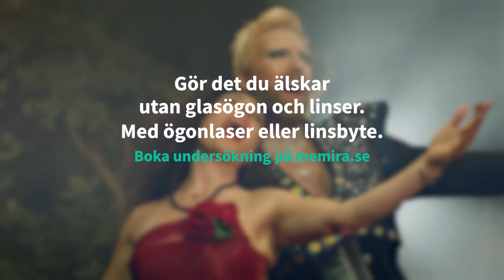Rickard Söderberg för Memira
Rickard Söderberg gjorde en synkorrigerande operation med metoden linsimplantat.